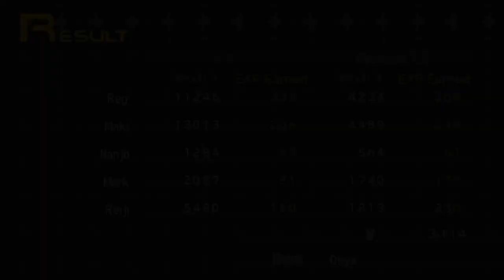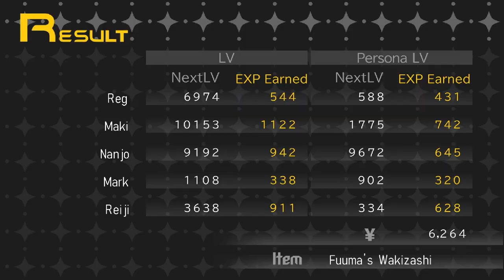Void Ink Plays: Shin Megami Tensei: Persona Part 15: Lost Forest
We need to find out what is going on with the weird demon child, we go to her castle but to actually enter it we need to go to the forest.